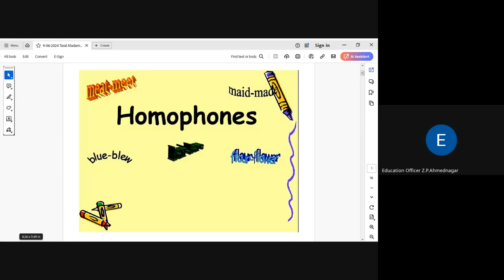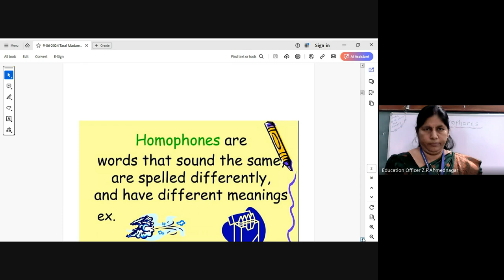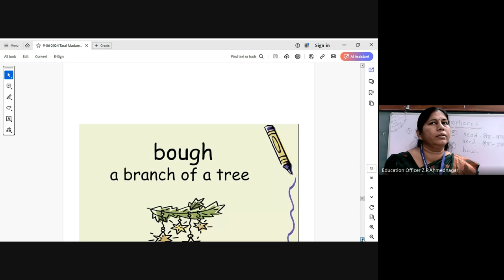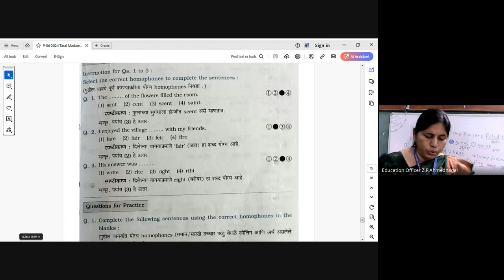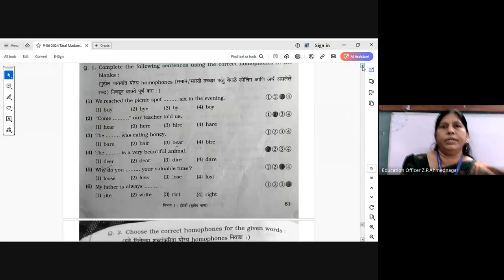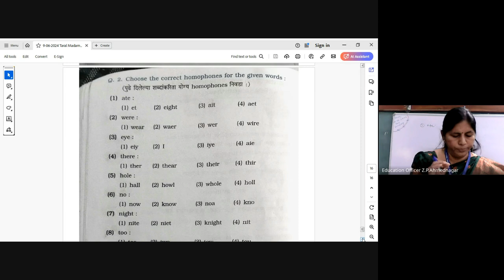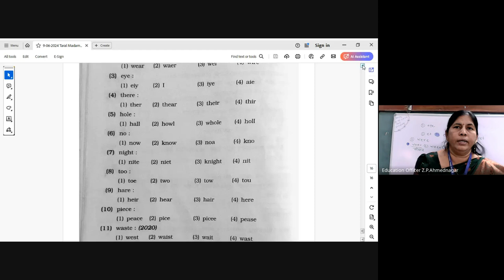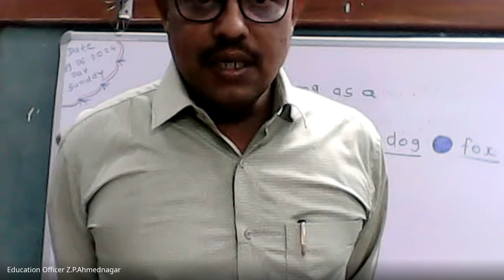मिशन आरंभ ५ वी शिष्यवृत्ती मार्गदर्शन 2024 06 09 06 58 GMT+5 30